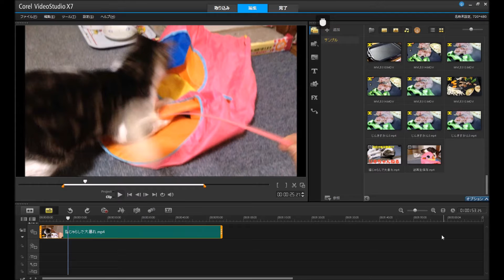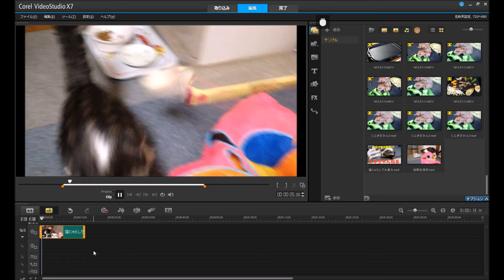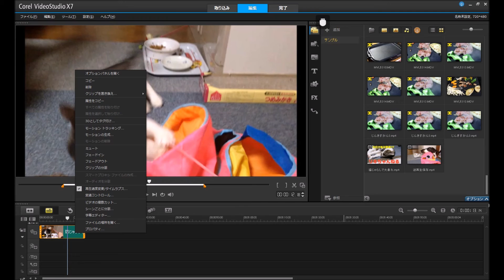【変速（スロー・早送り）の方法 編集方法】ビデオスタジオプロX7操作方法 コーレル VideoStudio PRO X7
コーレル　ビデオスタジオプロX7で、【変速】の操作方法を教えて欲しいということでしたので紹介します。

変速・・・スローモーション＆クイックモーション

※私は普段、ムービーメーカーでほぼ編集しているので、ビデオスタジオの操作方法はあまり詳しくありません。予めご了承ください※

X7は終売に付き最新版のリンクを張っておきます。

それぞれご自身に合ったタイプのものを購入できます。
※上記リンクはAmazonアソシエイトリンクを使用しております。